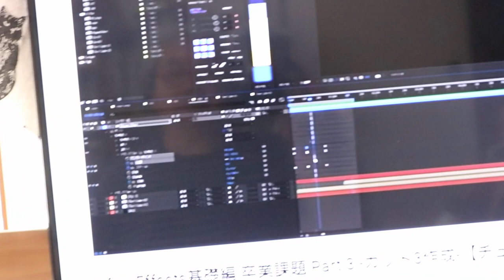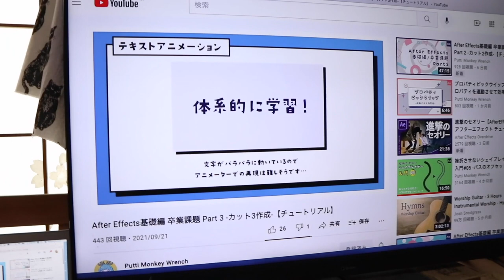かわいいジャンくんはパパの勉強の邪魔をするんです【Jean & Pont 2614】2021/9/22 保護猫ジャンけんポン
「パパァ～、勉強なんてしてないでなでなでしてよぉ」とジャンくんは甘えてきますが、この勉強はコロナ明けに重要な仕事のポイントんなるのでやっておきたい。
そうじゃなくても歳のせいで理解力も衰えて、眠くなっちゃうのでなかなか進まない所にジャンくんのお願いは断れない。
ここへきてポンちゃんまでもが可愛く甘えてくれるようになって幸せなんだけど、未来にもっと幸せを掴むにはここが肝心な所だと思ってます。
みんなで仲良く幸せに暮らそうよ。